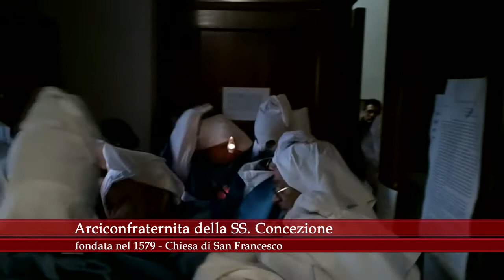Arciconfraternita della SS. Concezione (Sessa Aurunca) - Processione Penitenziale 2014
Martedì Santo 15 aprile 2014, Sessa Aurunca (Caserta). Processione Penitenziale dell'Arciconfraternita della SS. Concezione.

Durante la Settimana Santa a Sessa Aurunca, le sei confraternite cittadine si recano in Cattedrale per l'adorazione eucaristica.
Il martedì pomeriggio muove i passi dalla Chiesa di San Francesco l'Arciconfraternita della SS. Concezione, fondata nel 1579.